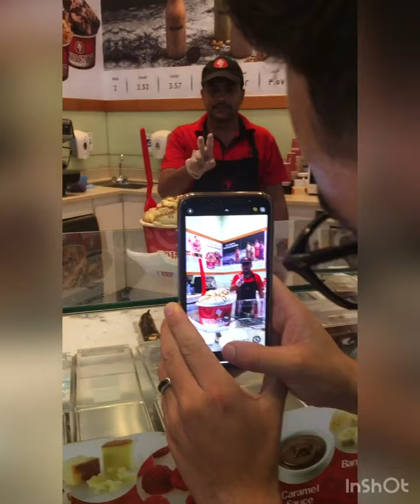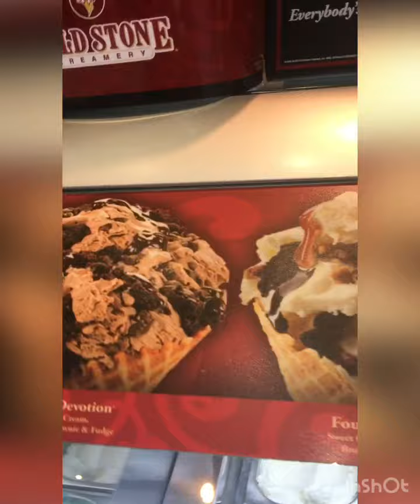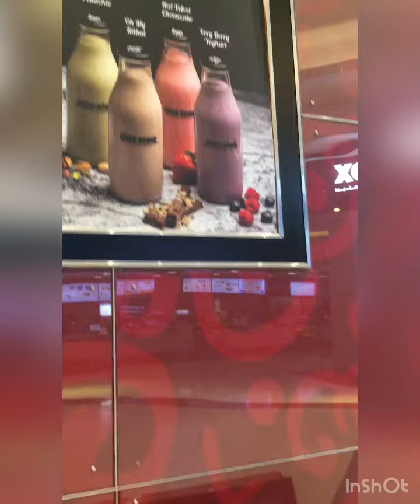Choco Rumampa sa Gabi@72medallon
We explore city centre quorum at night